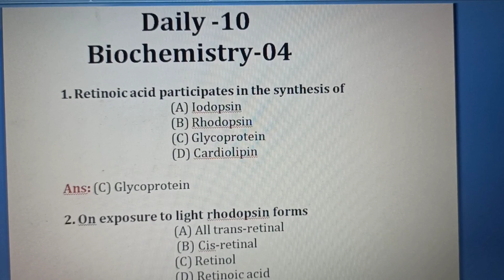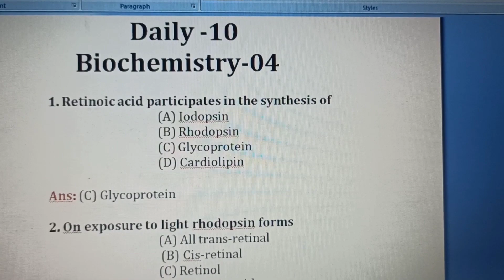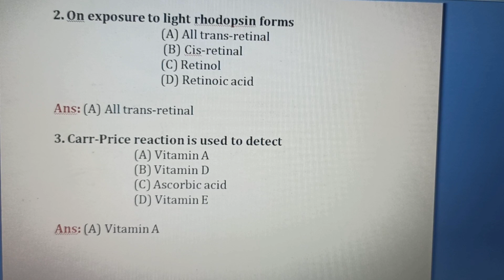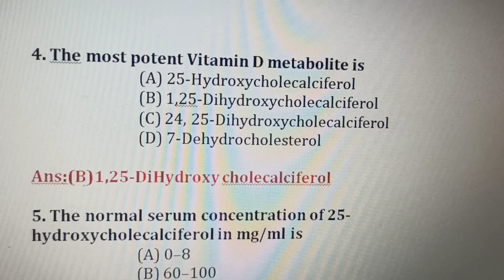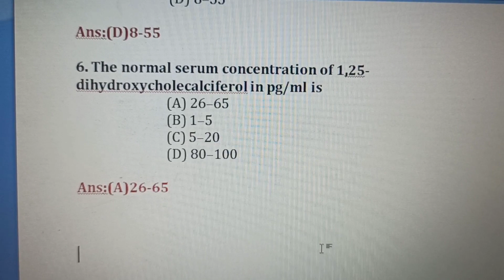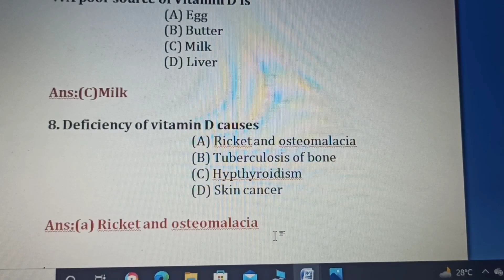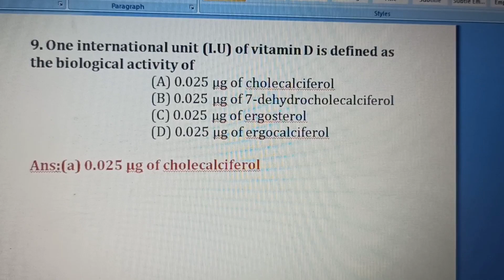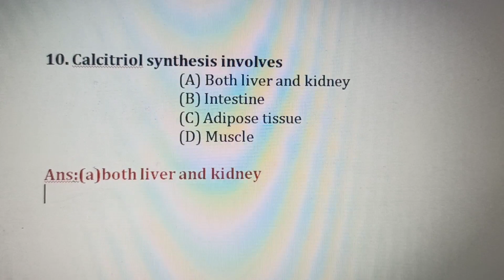MRB ll Pharmacist mcqs ll Daily 10 ll Bio chemistry-04 ll D.ph syll ll want to relax